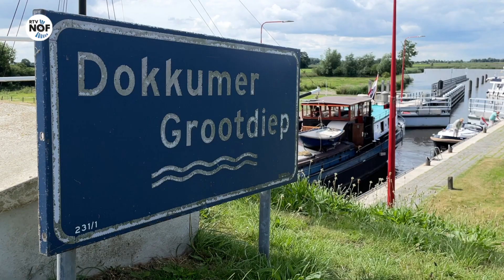Moai Fuort S2022 #14 "Kijken hoe ze klungelen"